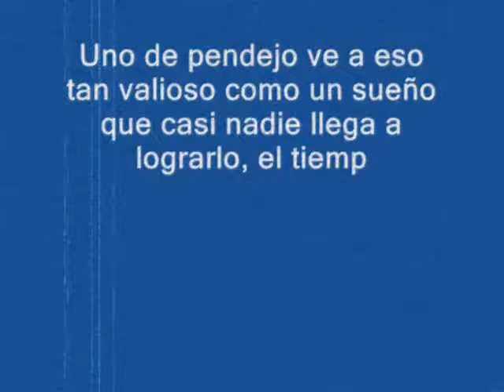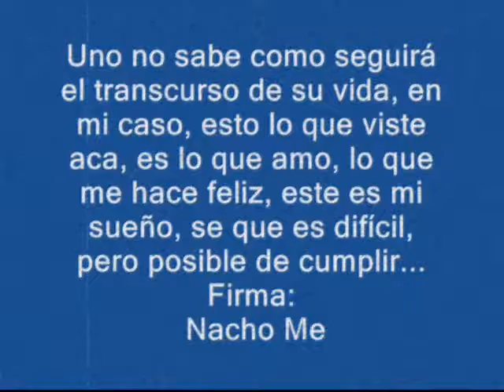despedida de Nacho Mendez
Vídeo de despedida del nacho, Siempre estaras con nosotros, ni la distancia podra separar el amor q te tenemos! Mucha suerte hermanito! Segui tu sueño! Vos podes!!! siempre estaremos con vos! Saludos!